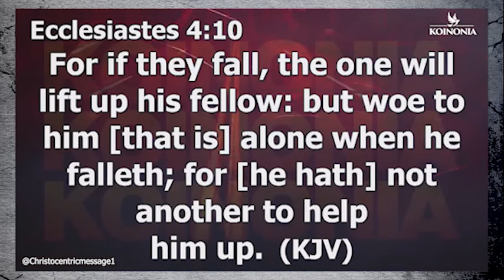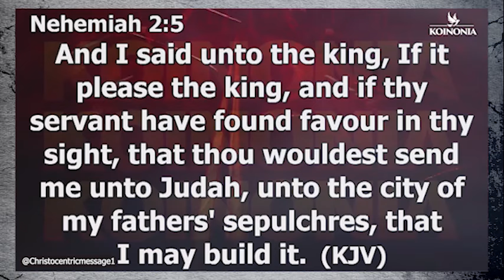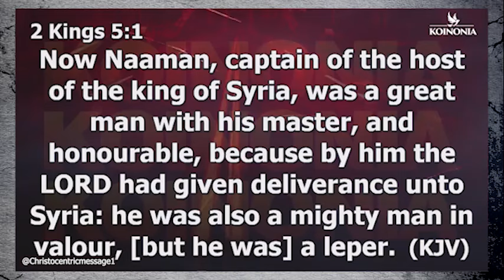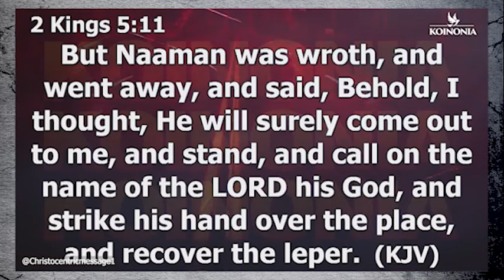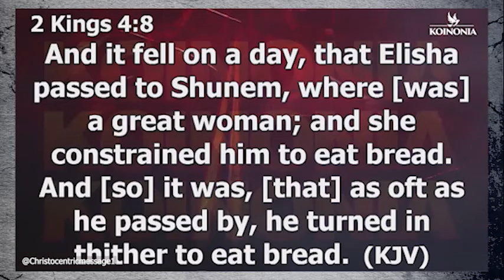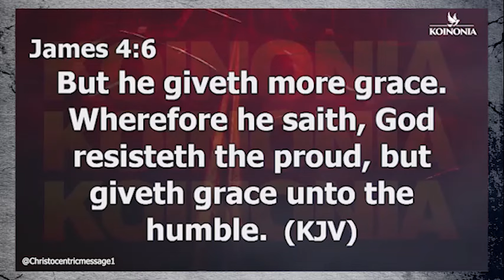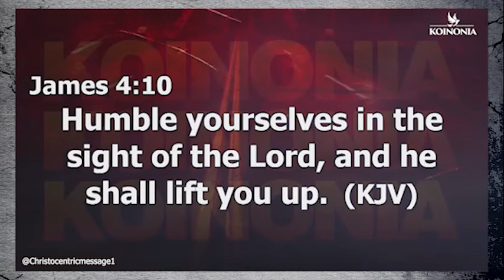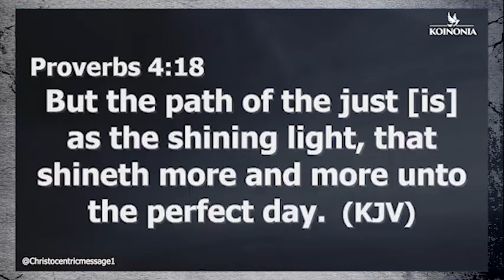WHERE ARE MY DESTINY HELPERS? - APOSTLE JOSHUA SELMAN